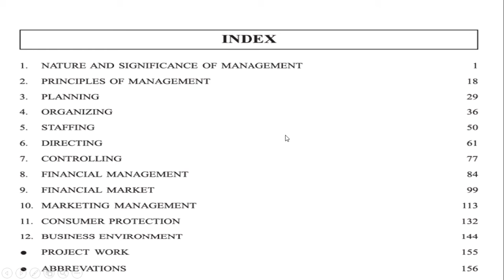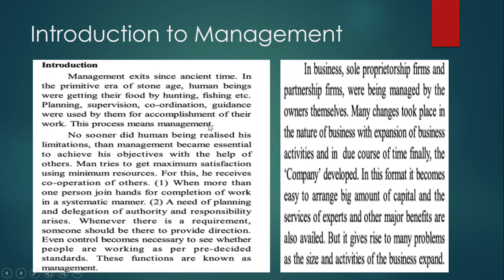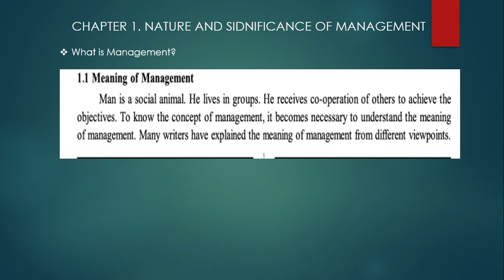CHAPTER 1 CLASS 12 PART 2 NATURE AND SIGNIFICANCE OF MANAGEMENT OF ORGANISATION OF COMMERCE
This video is about chapter 1  "NATURE AND SIGNIFICANCE  OF MANAGEMENT" of "ORGANISATION OF COMMERCE  AND MANAGEMENT" Subject. This video explains nature and importance of management.